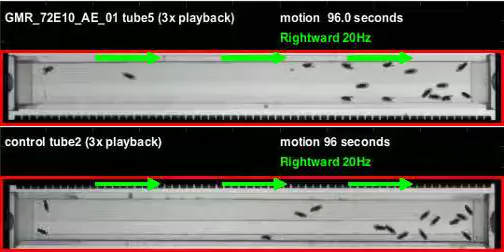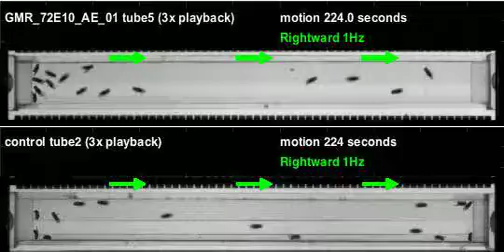GMR_72E10_AE_01_shi_Athena_20110324T090610 motion (seq3)